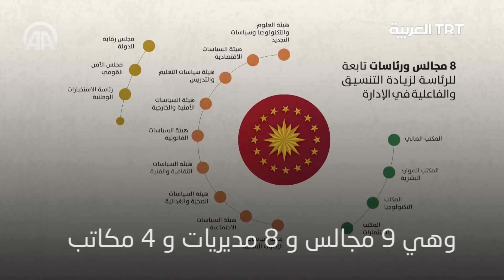تعرف على أبرز معالم الحكومة التركية الجديدة